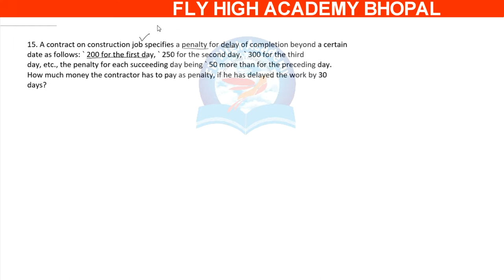Q- 15 EXERCISE 5.3 ARITHMETIC PROGRESSIONS CLASS 10TH NCERT MATHS SOLUTION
A contract on construction job specifies a penalty for delay of completion beyond a
certain date as follows: ` 200 for the first day, ` 250 for the second day, ` 300 for the third
day, etc., the penalty for each succeeding day being ` 50 more than for the preceding day.
How much money the contractor has to pay a penalty if he has delayed the work by 30
days?